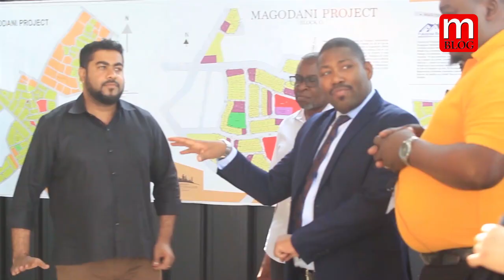BODABODA WAMEPATA VIWANJA KWA MKOPO WALIKUA WANALIPA ELFU 5 KWA SIKU